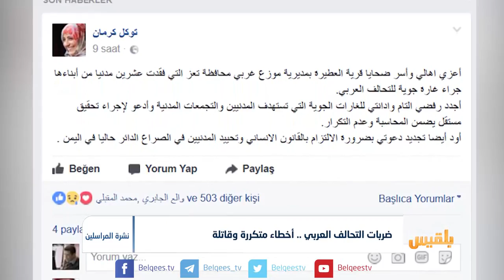ضربات التحالف العربي .. أخطاء متكررة وقاتلة | تقرير: ماهر أبو المجد